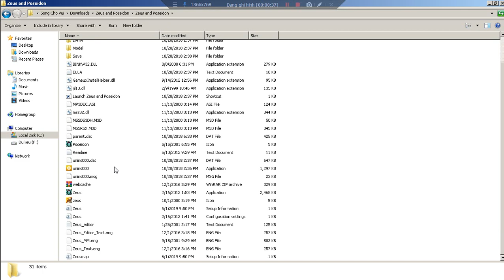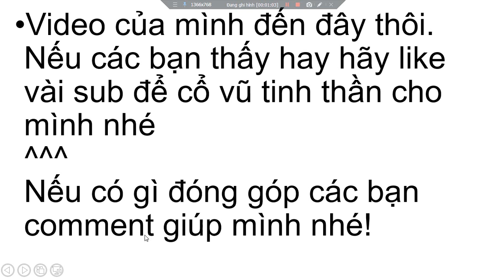Tải game Zues/Poseidon Master of Olympus/Atlantis